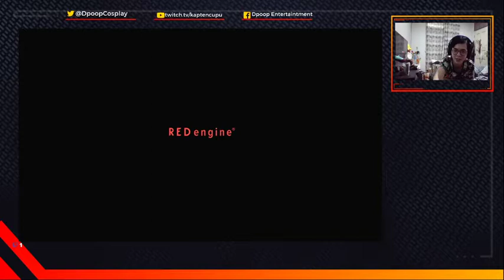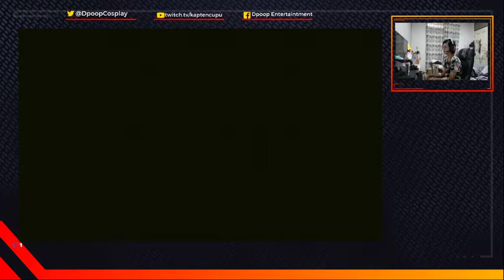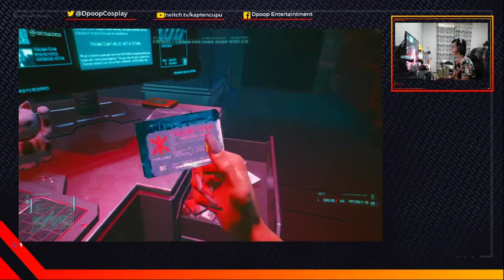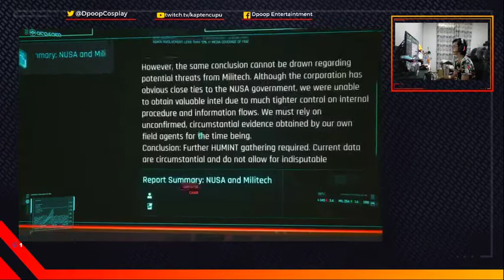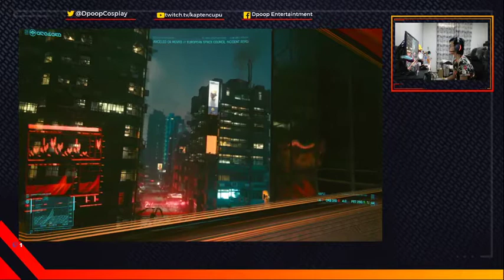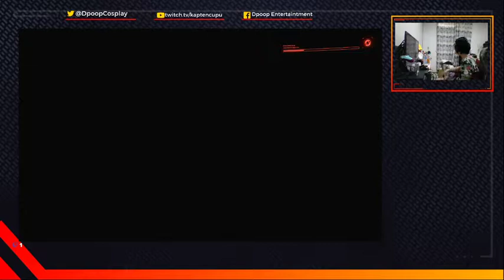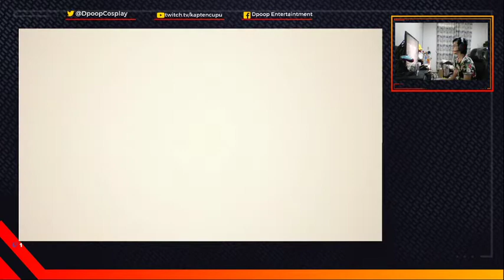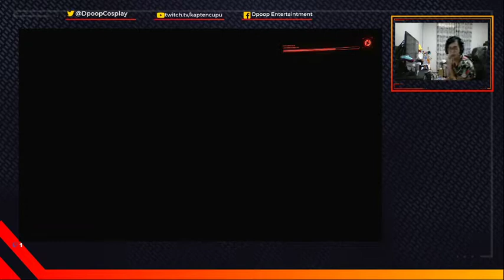Cyberpunk 2077 Part 01. Corpo-rat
Players who opt for the Corpo Life Path will find themselves in The City Center district of Night City. This area with towering skyscrapers and mega-corporations gives you a view of the whole city.

You will start out as an agent for the Arasaka corporation with state-of-the-art cybernetics at your disposal.